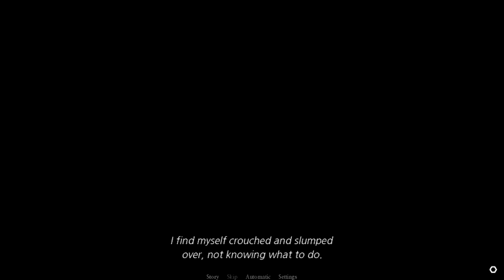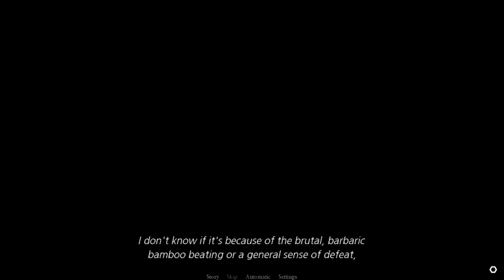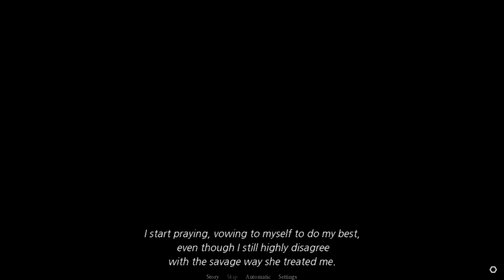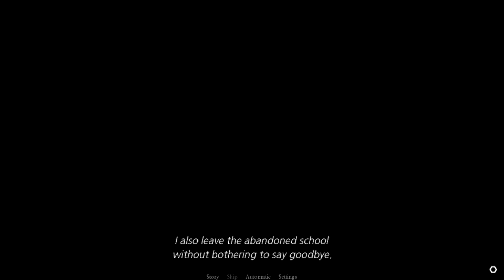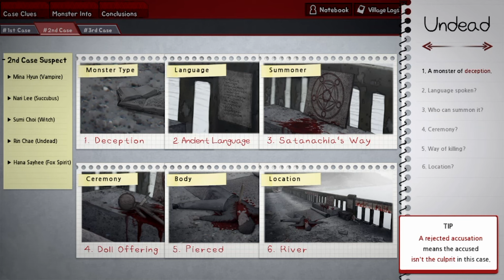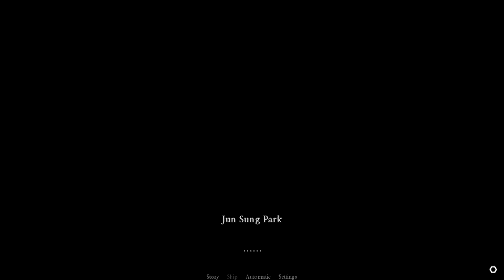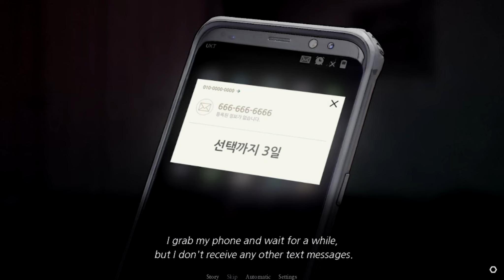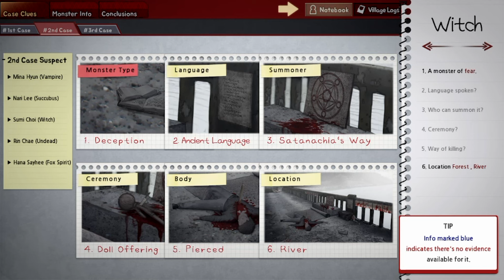Another Day With Sumi...Oh No | Novena Diabolos Part. 17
From the bottom of my heart I want to say thank you to everyone that is supporting me and welcome to everyone coming to join our weird crazy family. Without you guys I couldn't do what I do so thank you.

Sorry I didn't upload yesterday but I hope it was a good day and I hope today is even better. Happy Tuesday everyone! We all have a battle to fight but I want you guys to remember, even if you don't agree with the way someone lives their life don't mean you can or should disrespect them. Show peace not chaos. Remember to drink lots of water, and treat this planet like you should be treating yourselves and that is great. Pease and Love